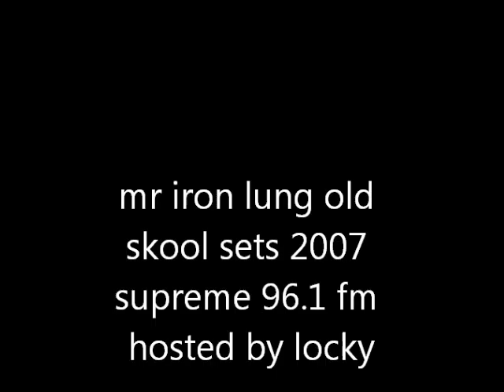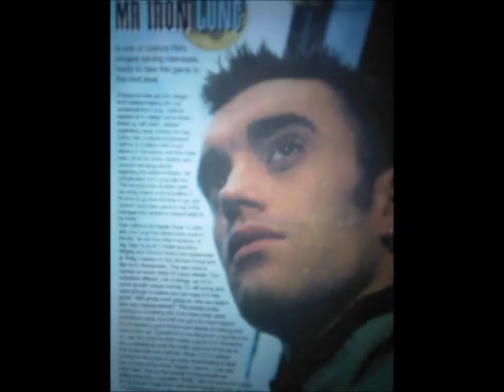mr iron lung old skool radio sets 2007 supreme 96.1fm locky hostin lungzietv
mr iron lung radio sets supreme 96.1fm 2007 hosted by locky